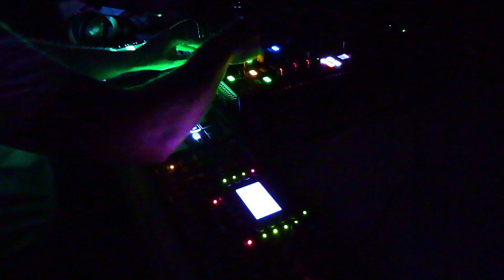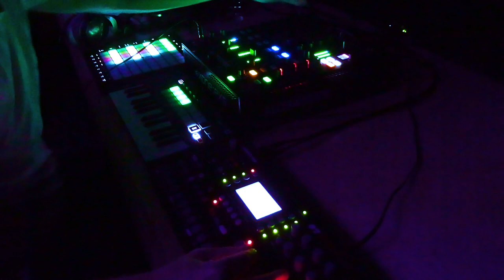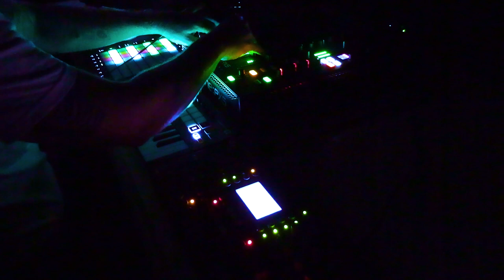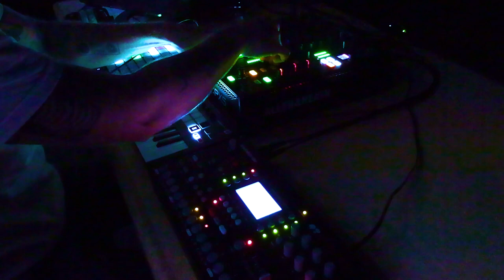THE THAW // Dementia Project Live Set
A live audio visual performance film in four stages that explores divergent cognitive and emotional states of those afflicted with dementia.
Each of the four stages is distinct, containing separate pieces of generative music constructed using four carefully chosen musical scales denoting different moods and abstracted emotional states. This live music is paired with video projections that are linked to the music and change as it does. Using slow crossfades, macro effects controllers, and live processed webcam feeds, the different emotional states shift and evolve as they are manipulated throughout the performance, producing an experience that is reflective of dementia.

This is the first live set in a new project of mine called THE THAW, in which I will be exploring various ambient, noise, and glitch aesthetics.

Follow along with The Dementia Project on my website where I have posted a series of video blogs going through the process of it's creation.

Live visuals credited to Humphrey Cheung
Motion camera operated by Mathew Toy